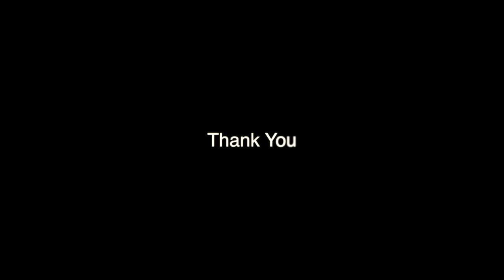[Jukebox] Mood&Vibes #014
'여운현상소' 결성의 계기가 된 플레이리스트 입니다